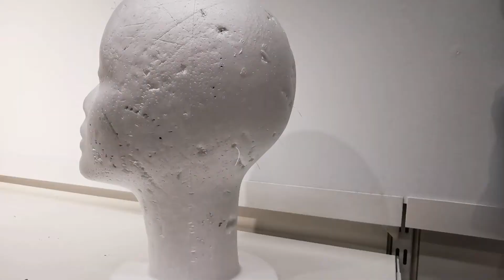Visiting IKEA for Guinea Pig 为了豚鼠走了一趟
久违的IKEA逛逛😎